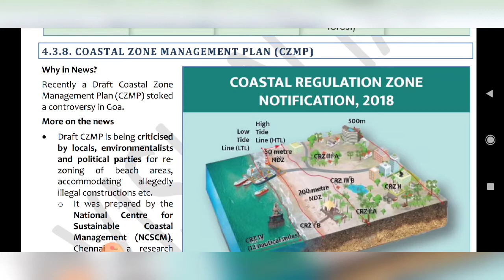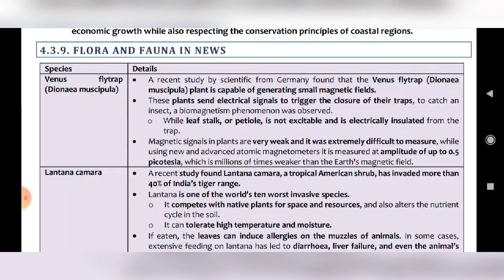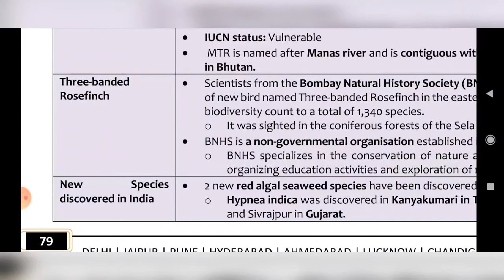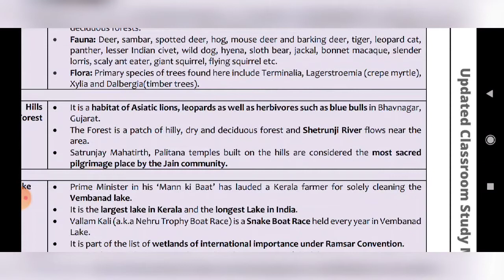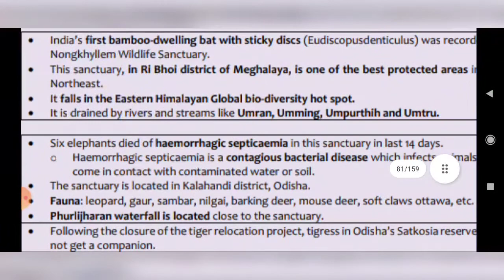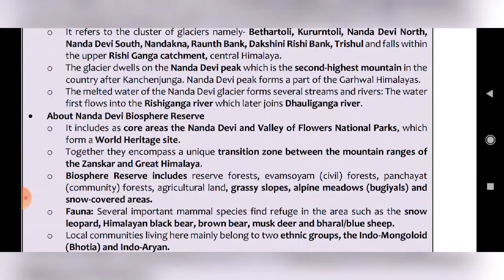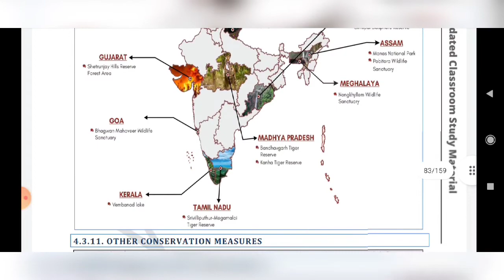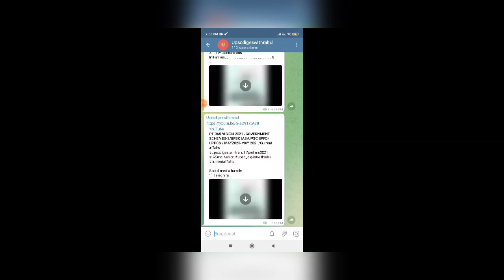PT 365 VISION UPDATED MATERIAL-1 2021/ENVIRONMENT 4.0/UPSC IAS/UPSC EPFO/UPPCS / FEB-April 2021/19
4.3.8. Coastal Zone Management Plan (CZMP)_ 78
4.3.9. Flora and Fauna in News _____________ 79

4.3.8. Coastal Zone Management Plan (CZMP)_ 78
4.3.9. Flora and Fauna in News _____________ 794.3.10. Protected Areas in News ____________ 80
4.3.11. Other Conservation Measures _______ 82